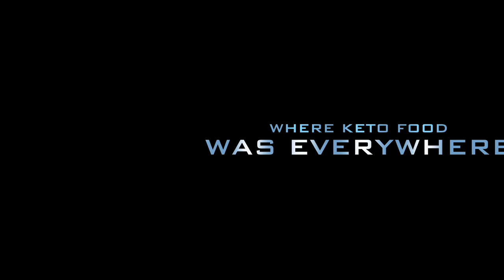Greek Goes Keto - Keto On The Go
Keto Mediterranean Lifestyle On the Go! A trailer for what is coming!